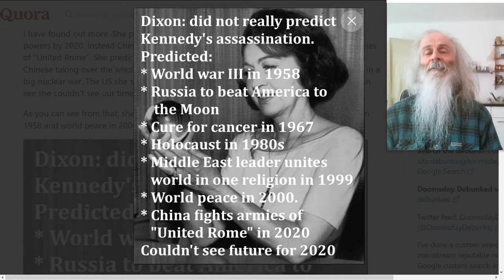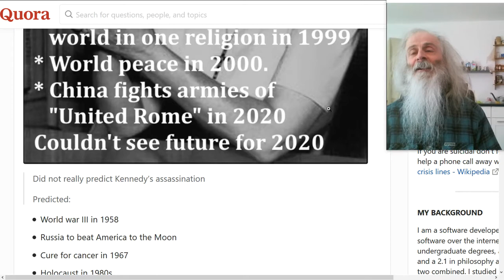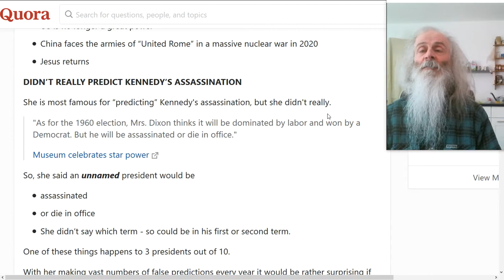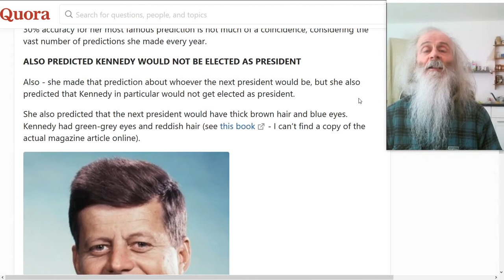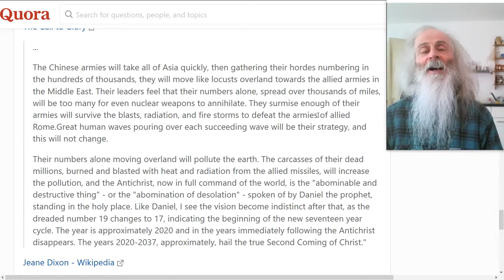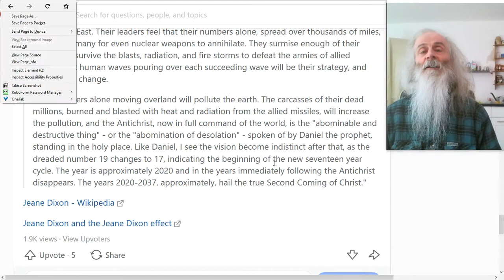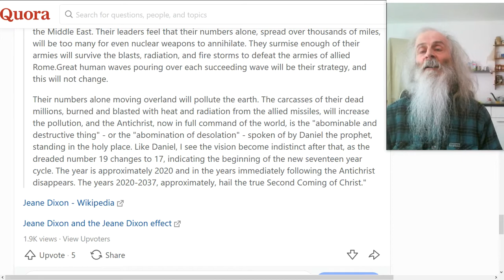Why you shouldn't listen to Jeane Dixon’s 2020 predictions - she could not see the future